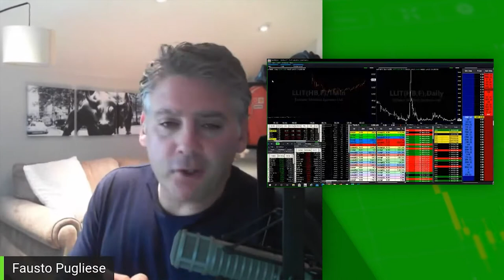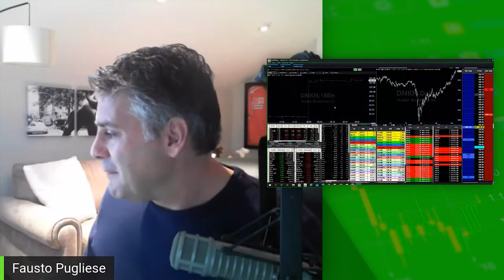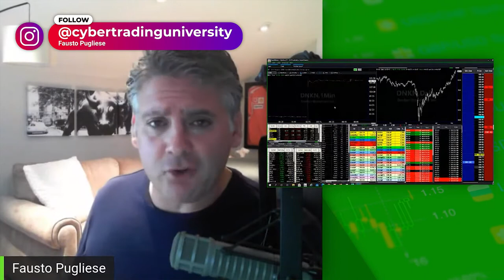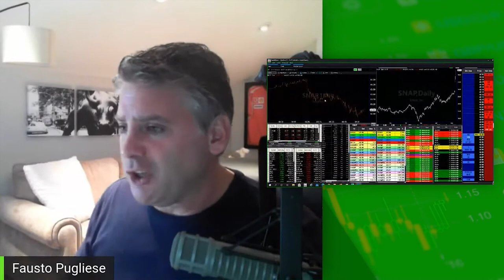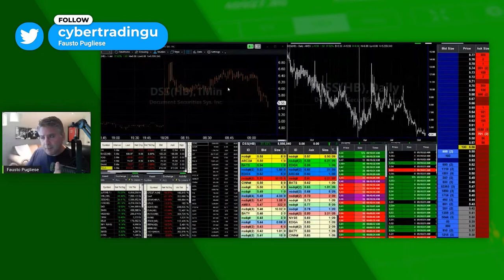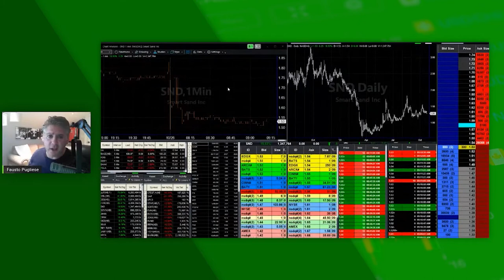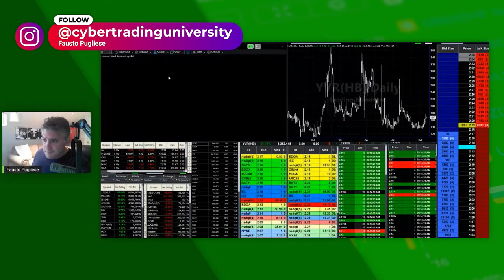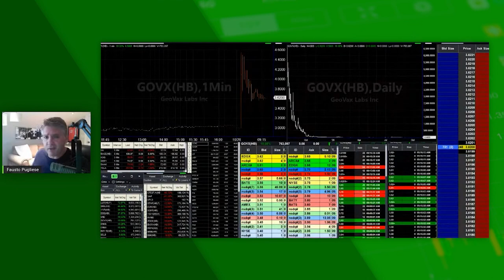Morning Stock Market | LIVE | Dunkin Donuts, DSS, JMIA